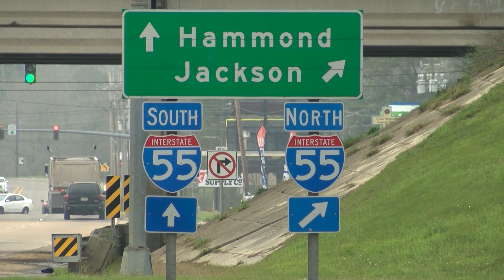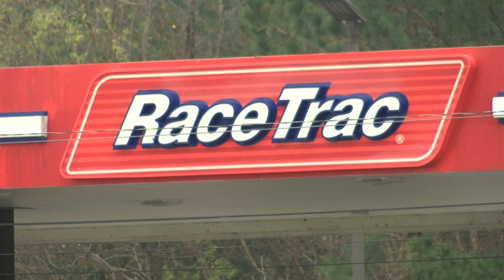Tangipahoa man says bad gas ruined his car